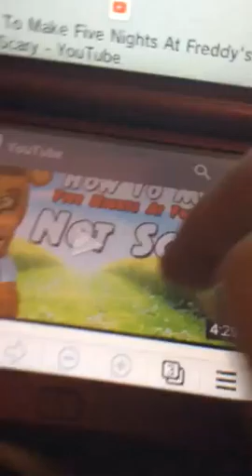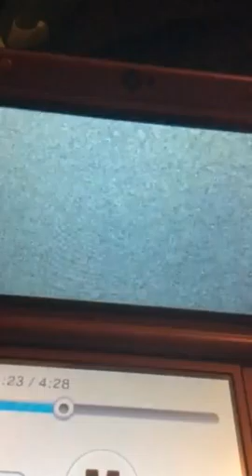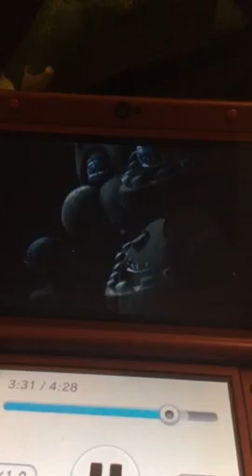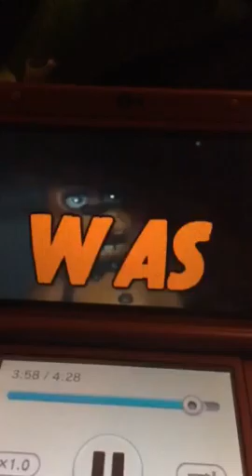Five nights at Freddy's not scary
My five nights at Freddy's not scary🐻🐰🐤😺